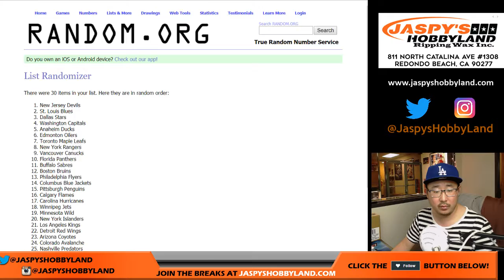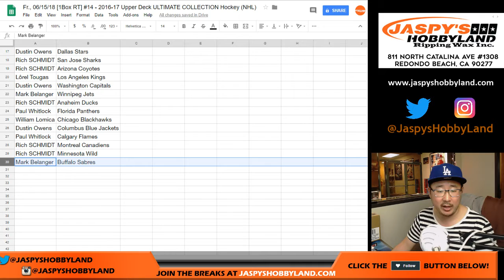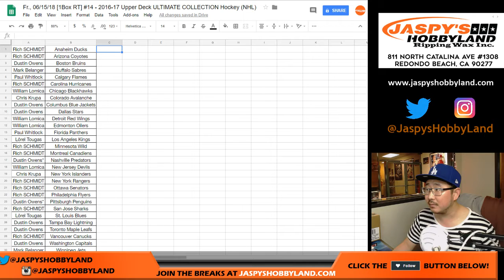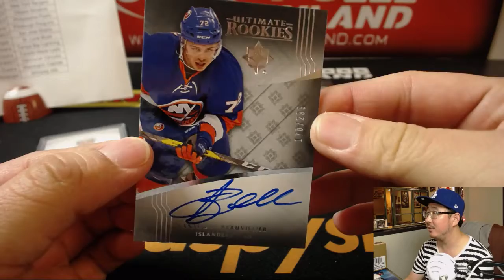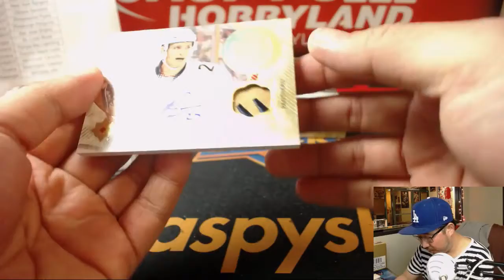Fr., 06/15/18 [1Box RT] #14 - 2016-17 Upper Deck ULTIMATE COLLECTION Hockey (NHL)